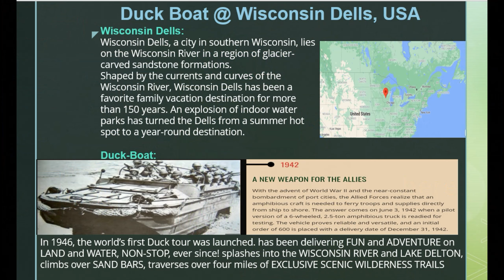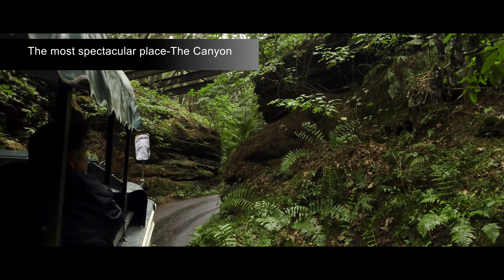Duck Boat Ride Wisconsin Dells USA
About Wisconsin Dells:
Wisconsin Dells, a city in southern Wisconsin, lies on the Wisconsin River in a region of glacier-carved sandstone formations.
Shaped by the currents and curves of the Wisconsin River, Wisconsin Dells has been a favorite family vacation destination for more than 150 years. An explosion of indoor water parks has turned the Dells from a summer hot spot to a year-round destination.

Duck-Boat:
In 1946, the world’s first Duck tour was launched. has been delivering FUN and ADVENTURE on LAND and WATER, NON-STOP, ever since! splashes into the WISCONSIN RIVER and LAKE DELTON, climbs over SAND BARS, traverses over four miles of EXCLUSIVE SCENIC WILDERNESS TRAILS